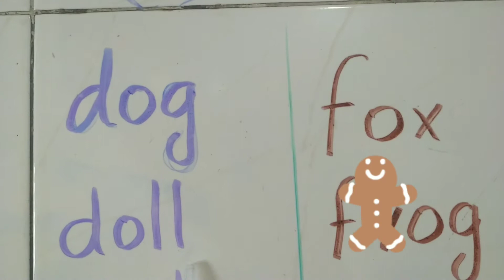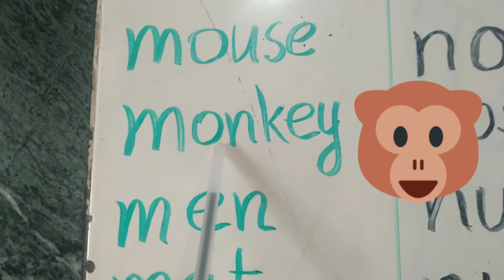ENGLISH words (d,f,m,n)